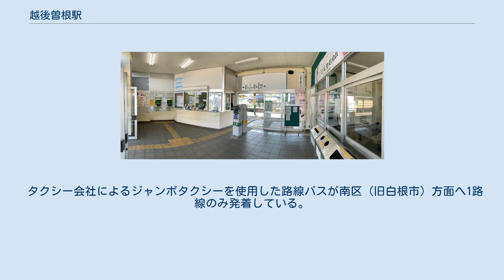越後曽根駅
越後曽根駅（えちごそねえき）は、新潟県新潟市西蒲区川崎にある、東日本旅客鉄道（JR東日本）越後線の駅である。
 改札口・券売機周辺（2019年3月） 相対式ホーム2面2線を有する地上駅。
 新潟駅が管理し、駅業務をジェイアール新潟ビジネスが受託する業務委託駅。
1番線東側に面する駅舎内にはみどりの窓口（営業時間:7:20 - 14:20）、簡易Suica改札機（入場用・出場用各1台）、自動券売機（タッチパネル式1台）の他、待合室、自動販売機、トイレ（改札内）、公衆電話などがある。
駅舎入り口にはスロープが設置(写真はスロープ設置前の駅舎) されており、1番線へはトイレを含めてバリアフリー構造となっている（2番線へは跨線橋の階段を利用することとなる）。
早朝と夜間には無人となるが、有人時には列車別改札を実施しており、列車発着時以外は原則ホームへの出入りはできない。
 駅西側に出入口が無いため、駅を利用するには周辺の踏切へ大きく迂回しなければならないが、新潟市では旧西川町との合併建設計画に基づき、駅東西を連絡する地下通路（全長66m）の建設を計画している。
 かつてはキヨスクも営業していたが、2002年9月に閉店した。
駅舎内の自動券売機横には手小荷物窓口跡が確認できる。
緩やかな減少傾向であるが、2007年や2011年など列車増発が行われた直後の年度については前年を上回っている。
 曽根のまちなみ。
一部に雁木が見られる（2020年3月） 周辺は新潟市西蒲区西川出張所管内の中心街で住宅街となっている。
タクシーが待機している。
 バス路線図。
当駅からは黄緑色の路線が出ている。
時刻表は太陽交通：路線バス 白根-曽根駅線を参照。
 タクシー会社によるジャンボタクシーを使用した路線バスが南区（旧白根市）方面へ1路線のみ発着している。
 ※かつては、角田（妙光寺）、巻駅、大野（旧黒埼町）（当初は、大野経由万代シテイバスセンター）、内野方面などへの運行も行われていた。